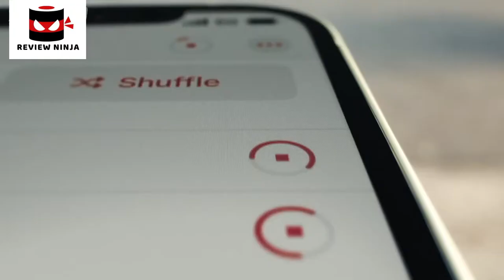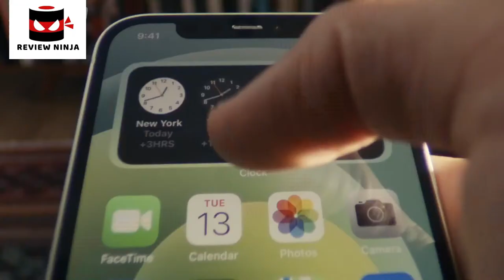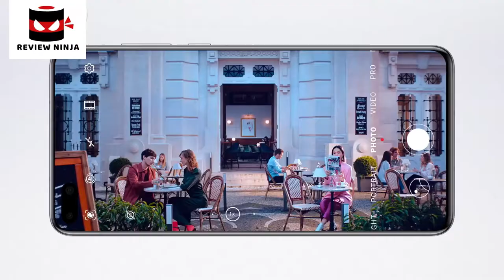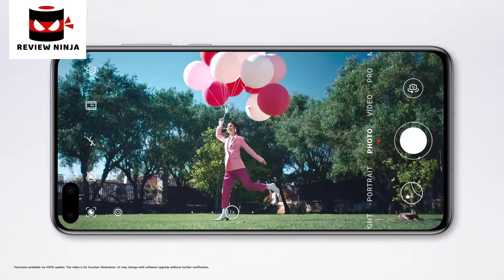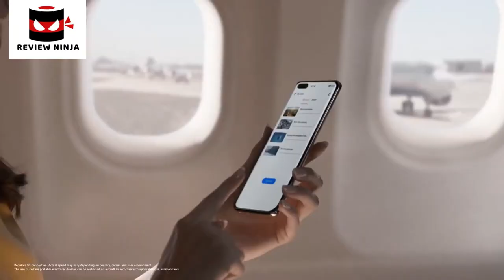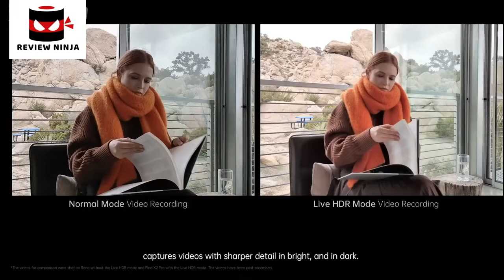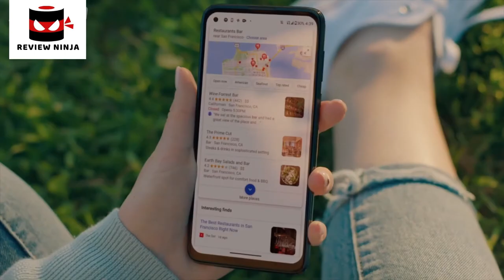5 Best Camera Phones. Rating 10/10.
In today's video we've hand-picked the 5 best camera phones .

► 5.

► 4. Buy Huawei P40 Pro Plus 5G Dual SIM Smartphone

► 3.

► 2.

► 1.